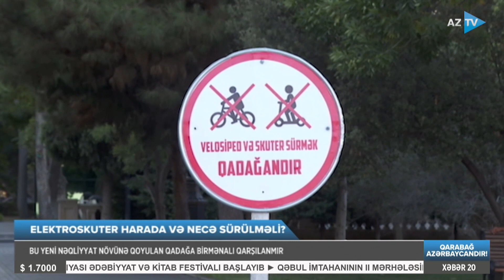Bulvarda skuter qadağası: istifadəyə nə zaman icazə verəcəklər?